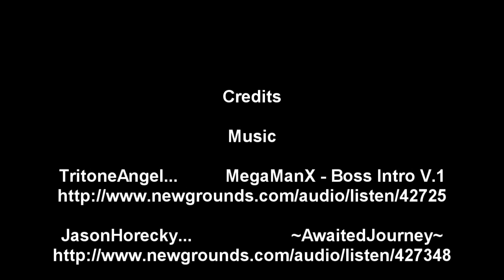Yu-Gi-Oh! 5D's Decade Duels - Tag Duel RAGE QUIT - Brucey B Cool + DrunkenDrip V.S. (1/2)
Let's Tag!

My apologies for the technical difficulties. Completely unforeseen but we've just got to roll with it.

By the way, can you spot my misplay???